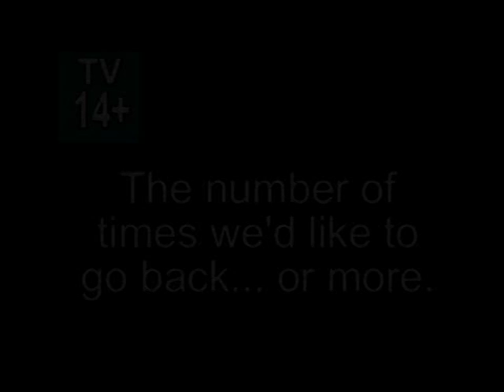Return to Marshmallow Bay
A sequel. Our second trip to Norris Point required another bech bonfire. The kids look a little older, the bay just as beautiful.